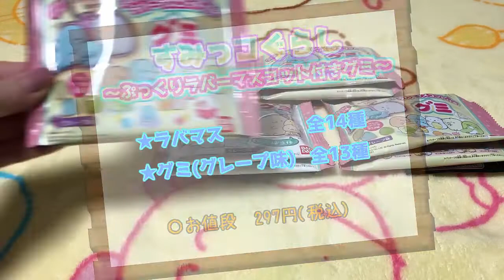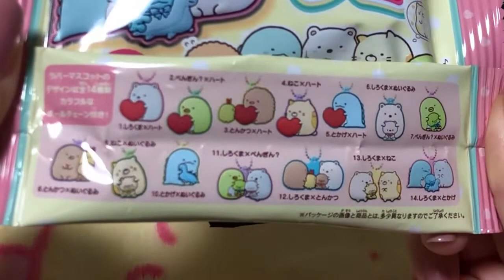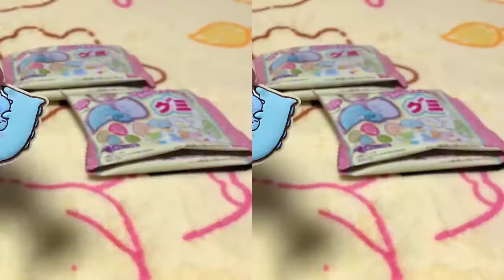【すみっコぐらし】ラバーマスコット付きグミ5つ開封！！今年最後の運！？喜びよりも驚きが勝ってしまった・・・！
こんにちは！
2回連続すみっコぐらしの回です！

今回はすみっコぐらし ぷっくりラバーマスコット付きグミの開封動画です！
こちらの商品、ファミリーマートなどに置いてあるのですが、私は5件くらい回ってやっと見つけることが出来ました。

そんな遭遇率低め（個人差あり）な食玩を５つ開封しました！

こんなことあるのかという展開なので最後まで見てやってください！

☆すみっコぐらしぷっくりラバーマスコット付きグミ

☆「しろくまのてづくりぬいぐるみ」ストーリー

●DOVA-SYNDROME